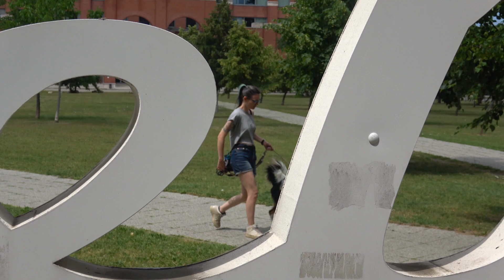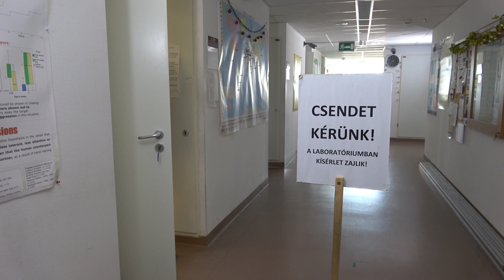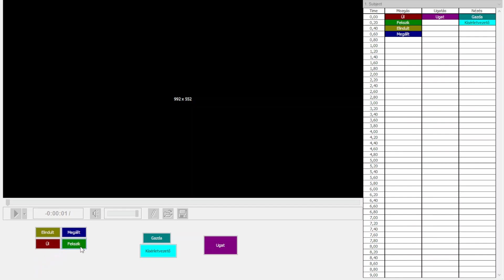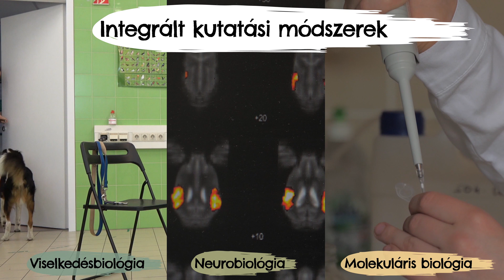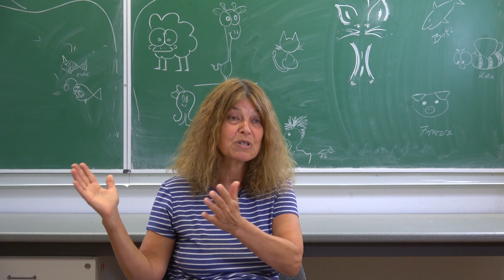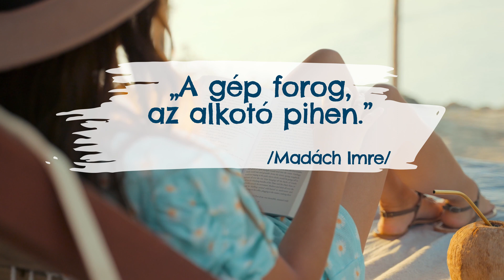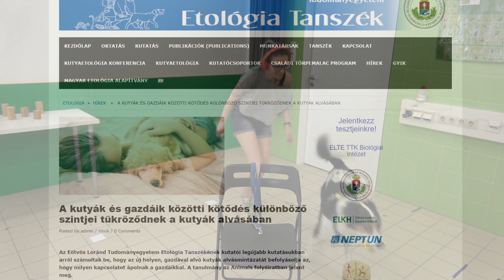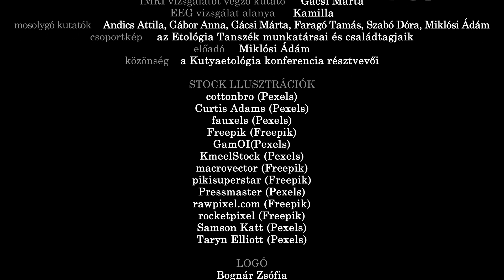EP2 Az adatgyűjtés, elemzés és publikálás - Módszertan 2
A “Viselkedésbiológia Nektek-Veletek” egy hatrészes tudománynépszerűsítő sorozat az ELTE Etológia Tanszékéről, melyet Bognár Zsófia, Lenkei Rita, Leéb Ádám, Faragó Tamás és Kubinyi Enikő készített.

A MEC_N 141314 számú projekt az Innovációs és Technológiai Minisztérium Nemzeti Kutatási Fejlesztési és Innovációs Alapból nyújtott támogatásával, a MEC_N_21 pályázati program finanszírozásában valósul meg.